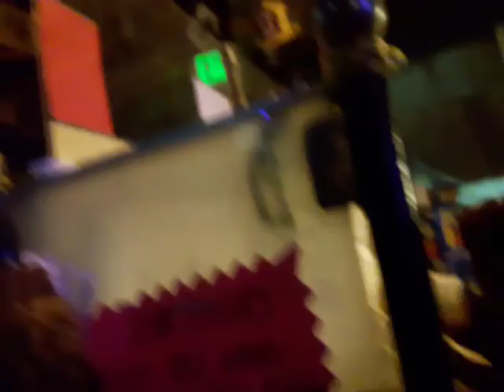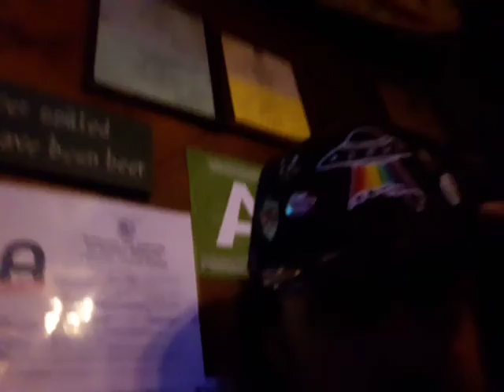RIO dancing machine Friday Night Hamburger Square Venice Beach party people LA Los Angeles Hollywood